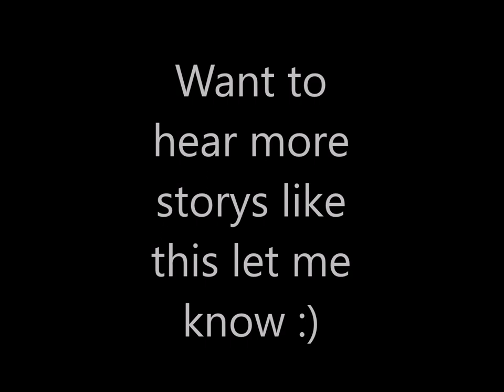Baldi's Storytime about his first time creating an Arcade Game (Story About the MAB Lore)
Ever wonder what happened, well this story may give you the answers for the reason this game became lost and recalled.
Voices used:
UberDuck AI Baldi and Classic Baldi voice.